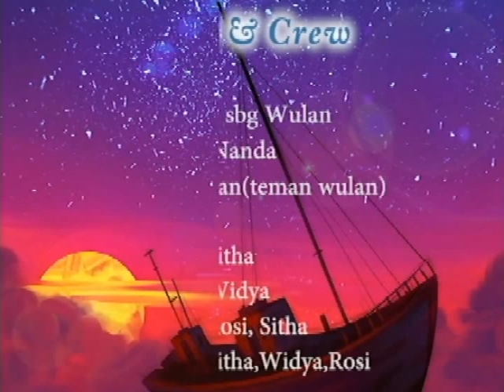Episode 8//no caption